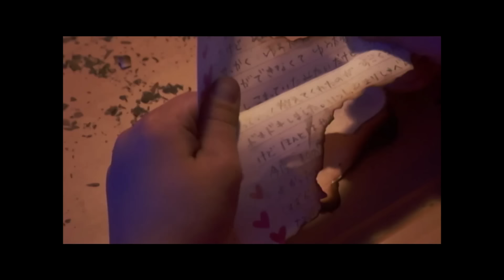Zagrajmy w Ratchet and Clank PS4 (100%) odc. 22 - Muzeum Insomniac | Tryb Wyzwań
Oto dwudziesty drugi odcinek mojej serii Zagrajmy w Ratchet and Clank PS4 (lub jak kto woli: Zagrajmy w Ratchet & Clank 2016 PL). Tym razem rozpoczynamy Tryb Wyzwań i zwiedzamy Muzeum Insomniac. Produkcja została stworzona przez studio Insomniac Games, a ja przechodzę ją na 100%. Gra jest dostępna wyłącznie na PlayStation 4.

Ratchet and Clank na PS4 to kompletnie odświeżone wydanie pierwszej części serii trójwymiarowych platformówek tworzonych przez studio Insomniac Games. Wcielamy się w nich w kotopodobnego Ratcheta reprezentującego rasę Lombax, któremu towarzyszy mały robot Clank. Nasi bohaterowie muszą powstrzymać Dreka i doktora Nefariusa przed zrealizowaniem ich niecnych planów. W serii "Zagrajmy w Ratchet and Clank PS4" pokażę Wam przejście całej gry na 100% - oznacza to, że oprócz ukończenia całego wątku fabularnego zbiorę również wszystkie sekrety. Ratchet and Clank na PS4 to gra, która w naszym kraju zadebiutowała 20 kwietnia 2016 roku. Tytuł został u nas wydany przez rodzimy oddział firmy Sony w pełnej polskiej wersji językowej (dubbing).